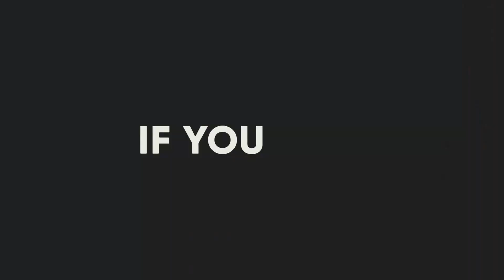These Are The 10 Most Amazing Exotic Dog Breeds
What’s common for all dogs is that they are such a good friends to us humans. It’s no different with these exotic dog breeds also.
They are humans’ best friends who come in various shapes and sizes as the matter of fact.
Golden retrievers, German shepherds, Boxers, Bulldogs… are some of them which we see every day in the local park.
Yet there are many interesting breeds that are an unusual sight for most of us and can be called exotic.
In this video, we have listed the 10 Most Amazing Exotic Dog Breeds